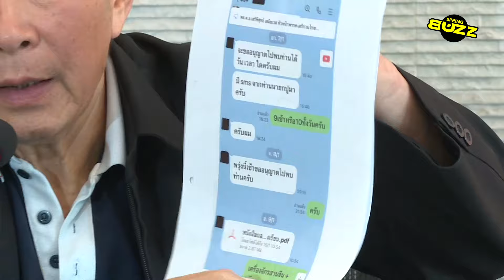‘เสรีพิศุทธ์’ โชว์หลักฐานพบ ‘ทักษิณ’ ที่ชั้น 14 จริง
‘พล.ต.อ.เสรีพิศุทธ์’ ขอตัดความสัมพันธ์ โชว์หลักฐานพบ ‘ทักษิณ’ ที่ชั้น 14 จริง หลัง ‘ทักษิณ’ ปฏิเสธไม่เคยเข้าพบ ส่วนรายละเอียดเรื่องอื่นขอยังไม่พูดเดี๋ยวจะติดคุกกันหมด!